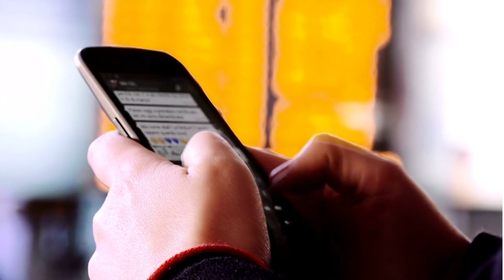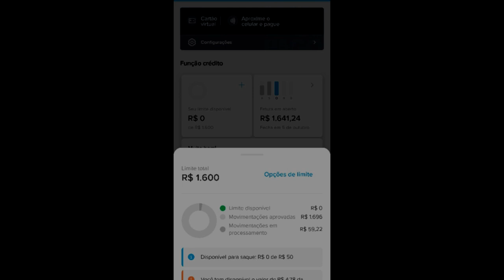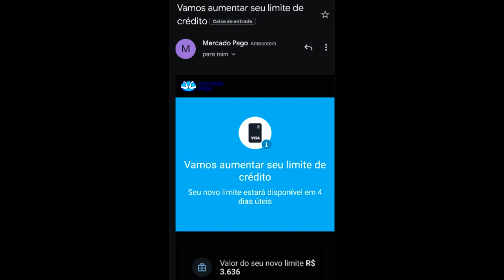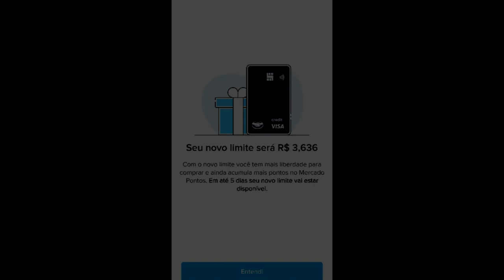✅MERCADO PAGO CHEGOU COM TUDO. MAIS UM AUMENTO DE LIMITE LIBERADO PARA ESSE INSCRITO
✅pagseguro.info/bkchqmth